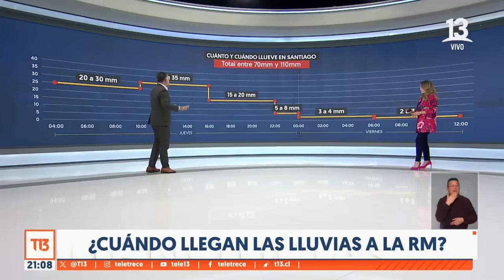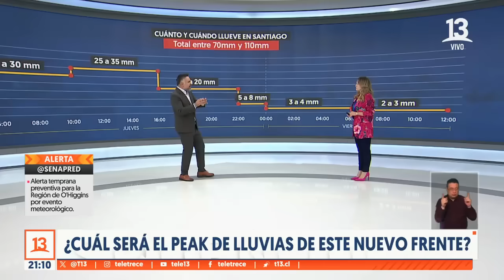¿Cuánto lloverá?: Este será el Peak de precipitaciones de nuevo frente